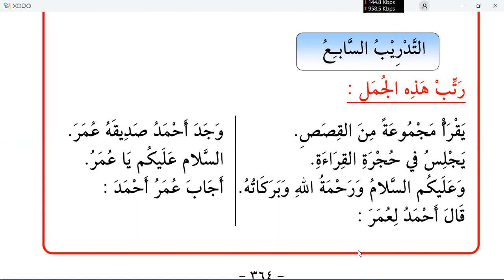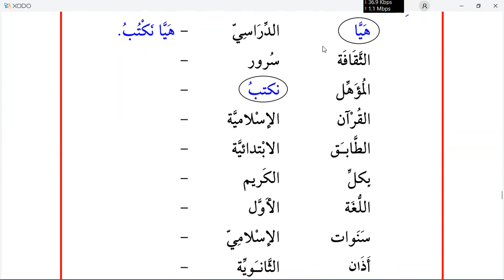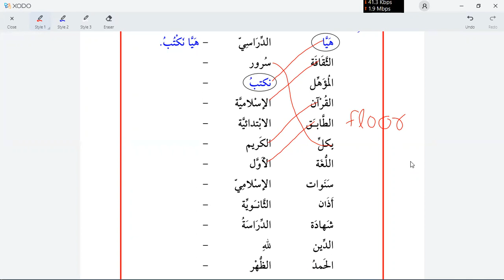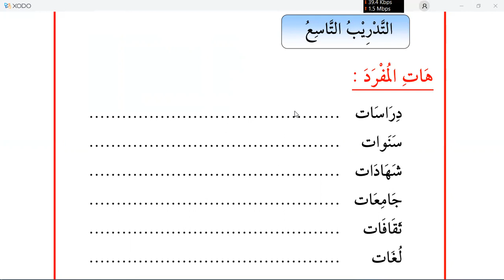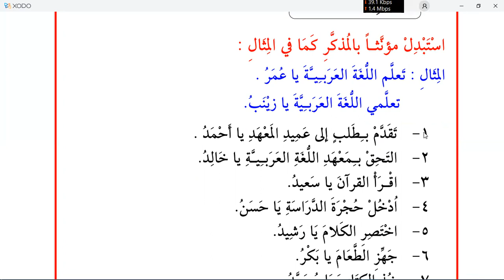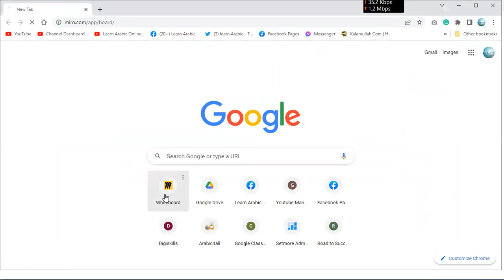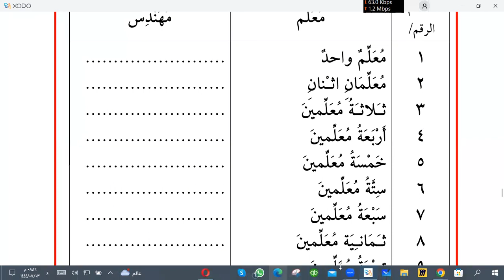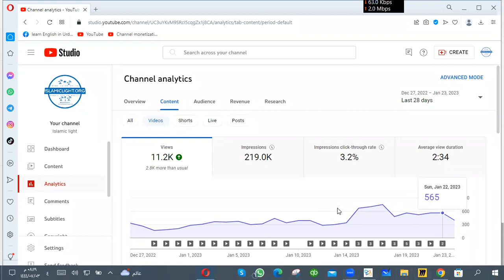Learn Arabic | Day 42 | الكتاب الأساسي ١ | chapter 25